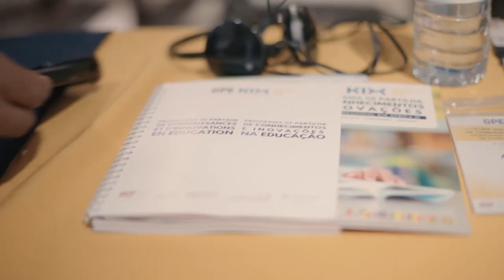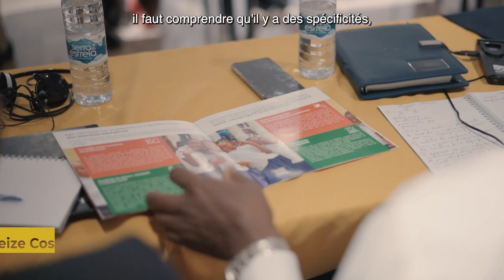Atelier de partage d'expériences entre les pays lusophones du Centre KIX Afrique 21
Du 1er au 3 août 2022, s'est tenu à Praia (Cabo Verde) un atelier sous-régional organisé par le Pôle KIX Afrique21 à l’intention des pays lusophones (Cabo Verde – Guinée Bissau – Sao Tomé et Principe).
Une trentaine de cadres et enseignants venus des trois pays a activement participé aux travaux.

Un triple objectif a été retenu pour la rencontre :
- apprendre (partage) de l’expérience de chacun des pays ;
- mutualiser les leçons apprises en vue d’une co-action à partir de thématique(s) de coopération entre pays lusophones ;
- esquisser une feuille de route nationale pour la mise en œuvre du Programme KIX.